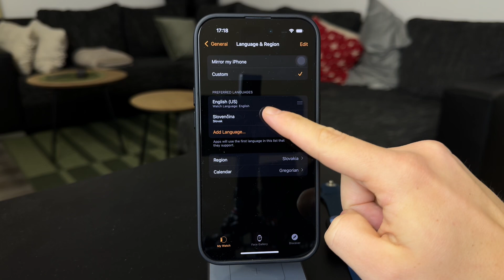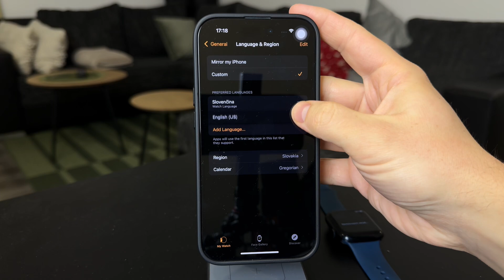How to Change the Language of your Apple Watch (tutorial)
Learn how to change the language on your Apple Watch with this simple guide. This tutorial will walk you through the steps to adjust your watch’s language settings, ensuring it’s customized to your preference. Quick and easy for all Apple Watch users.

How to Use Keyboard on Apple Watch - Full Guide